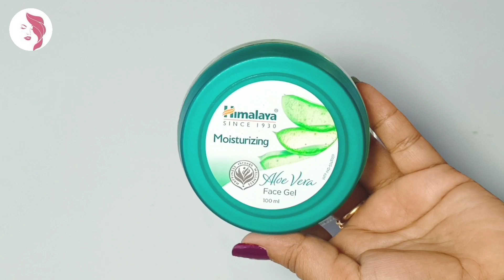শীতের শুরু থেকেই নারকেল তেল এইভাবে লাগান ত্বক হবে উজ্জ্বল ফর্সা ও গ্লোয়িং | Coconut Oil For Face